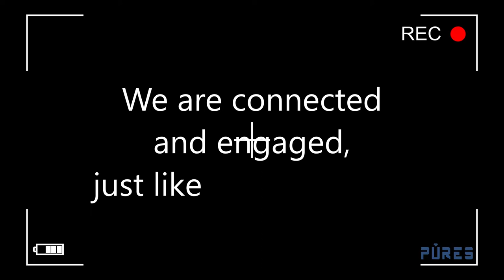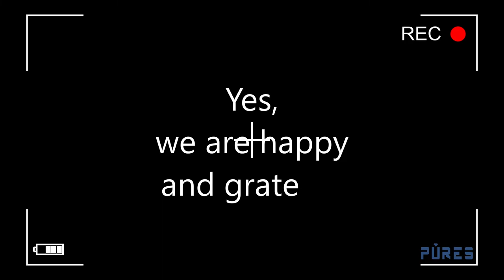Pures online learning experience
Here is what your friends and our faculty say about their great learning experience at Pures College of Technology, Toronto.